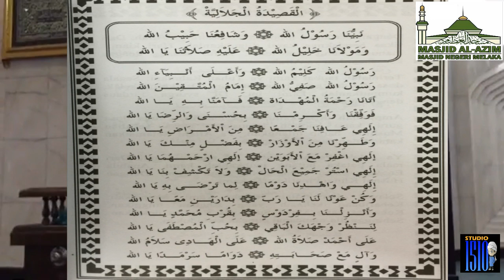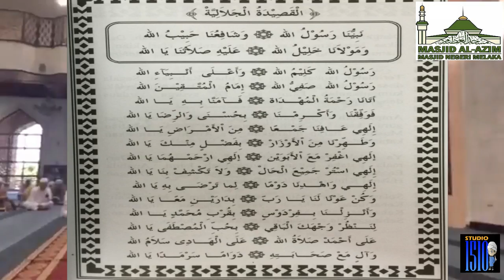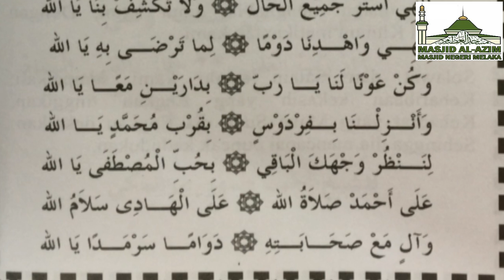Al Fadhil Ustaz Shukeri Najib - Bab Pada Menyatakan Dunia Dan Zuhud DiDalamnya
Kuliah Subuh
Kitab Jam' Al-Fawaid  Wa Jawahir Al-Qala''id
Dan Selawat Jalaliah di Masjid Al-Azim, Masjid Negeri Melaka
09122016